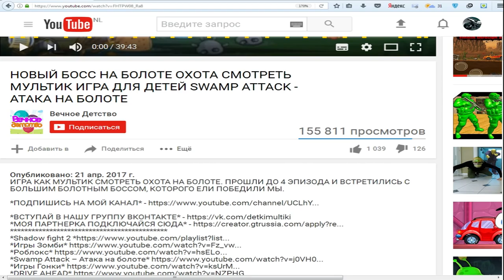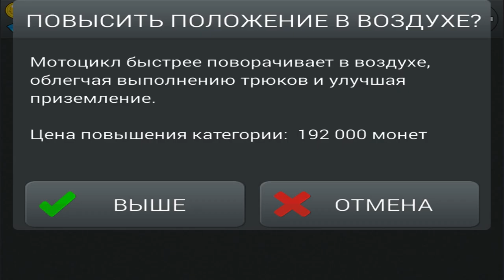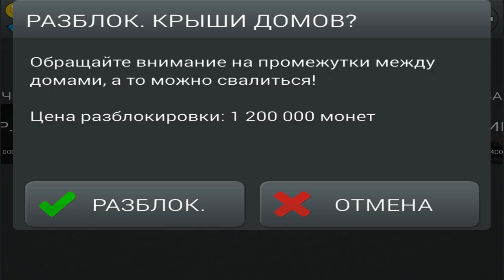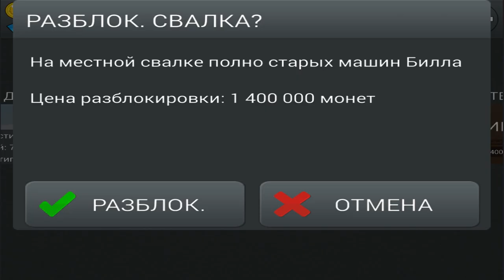Веселое видео про гонки на машинах НЕПОБЕДИМЫЙ МОТОЦИКЛ мультик про машинки Hill Climb Racing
Покупаем новые уровни для машинок и мотоциклов, чтобы на них можно было ездить и проходить игру.